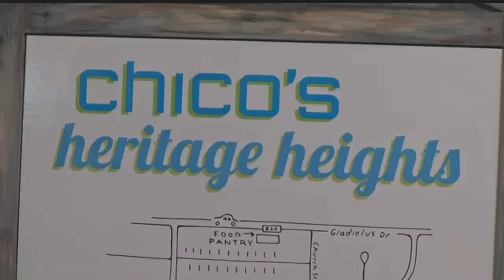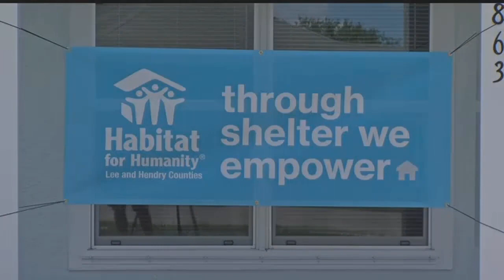Chico's to build 140 homes for low-income families in Fort Myers